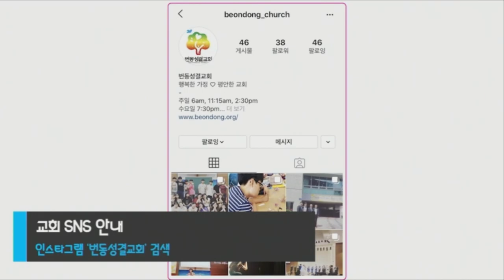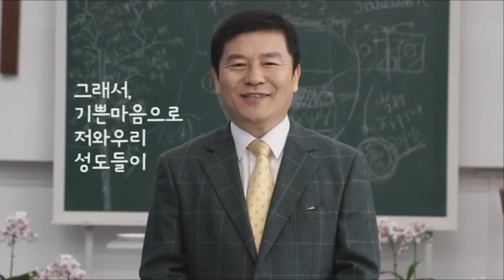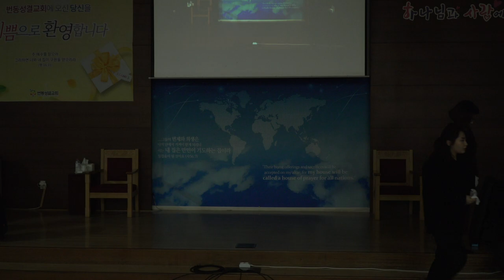사랑의 프로포즈 데이_'성악가 서준호'_191027 번동성결교회